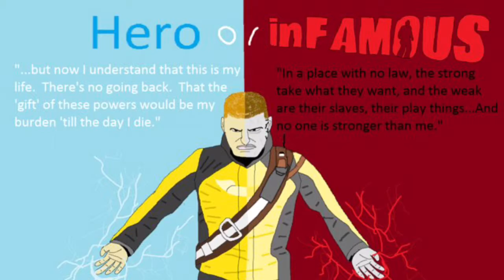good to evil infamous